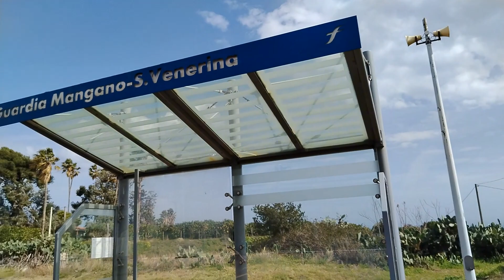Bis di Pop a ora di pranzo!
I treni in questione sono rispettivamente delle 13:10 e delle 13:36.